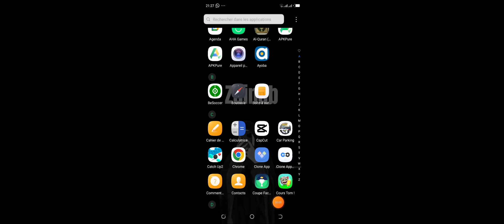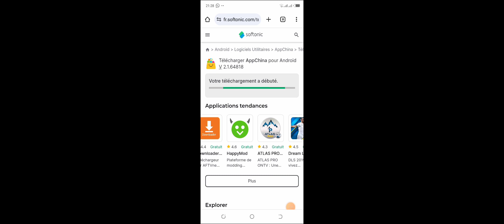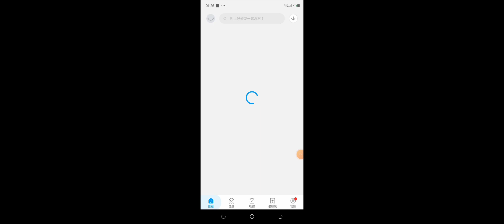comment télégarge pes ™ mobile √``2021